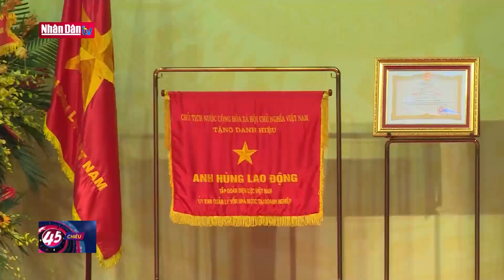EVN Đón nhận danh hiệu Anh hùng Lao đồng thời kỳ đổi mới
EVN Đón nhận danh hiệu Anh hùng Lao đồng thời kỳ đổi mới | Truyền Hình Nhân Dân
1. Dự Báo Thời Tiết Hôm Nay